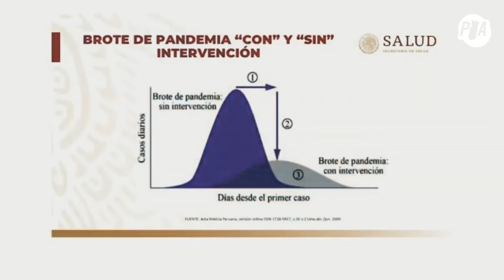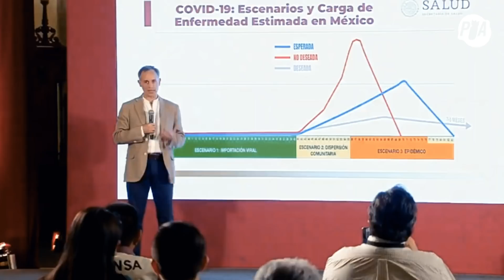Coronavirus en México: ¿lo estamos haciendo bien? | El gobierno mexicano ante pandemia de COVID-19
El coronavirus ha recorrido ya todo el mundo pero en México apenas está aterrizando la pandemia. ¿Creen que el gobierno está manejando la crisis de forma correcta? ¿Creen que algunas medidas, como los cierres, ya deberían haber ocurrido? ¿Qué opinan los expertos y la OMS sobre la reacción de México ante el coronavirus?

Plumas Atómicas es un colectivo de periodistas que lanza contenidos, tanto audiovisuales como escritos, capaces de incidir en la agenda y la discusión pública. Desde el margen buscamos incidir en el centro de la discusión. Somos armas de discusión masiva. Nuevos videos de lunes a jueves a las 6:30 pm.